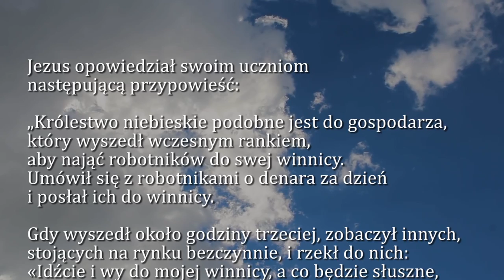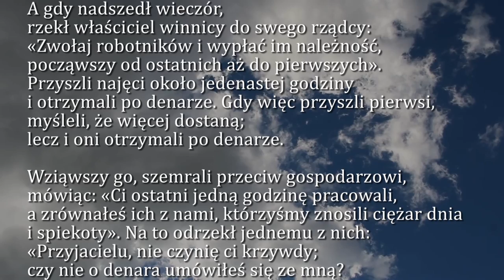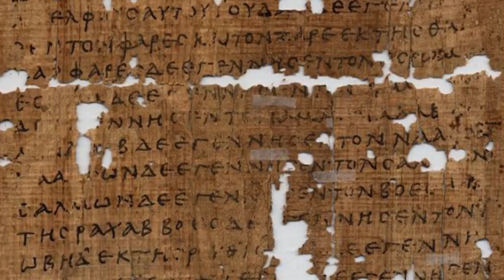Dobra Nowina na dziś | 21 sierpnia - Wspomnienie św. Piusa X, papieża